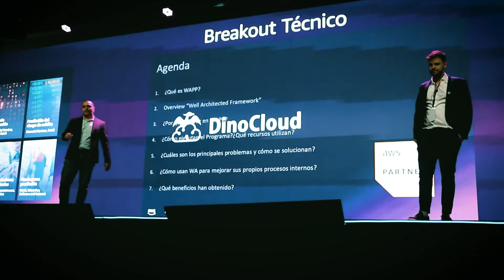AWS Partner Summit Argentina 2022 | Franco Salonia, CEO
Franco Salonia, CEO at DinoCloud, attended as a guest speaker to talk throughout the day; firstly, addressing the company's beginnings and relationship with AWS over the years; and secondly, sharing experiences and advice on the AWS Well-Architected Program.
We share with you a little bit of what the event was like.